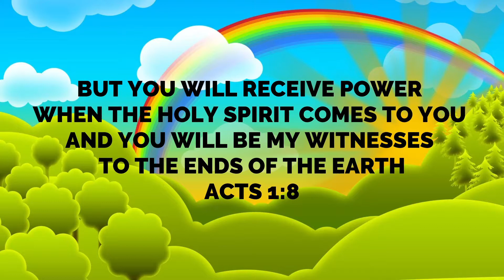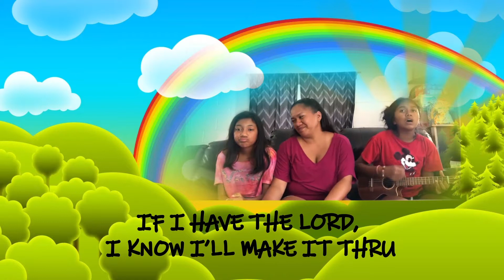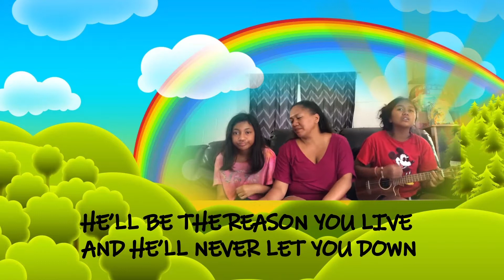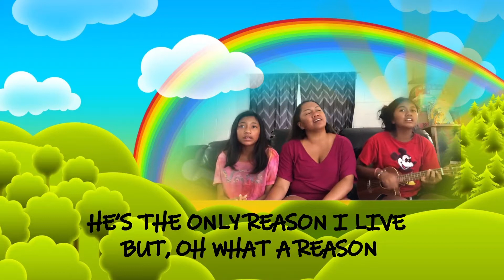Witnesses For Jesus Acts 1:8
Nanaikapono Keiki Lesson 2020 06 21